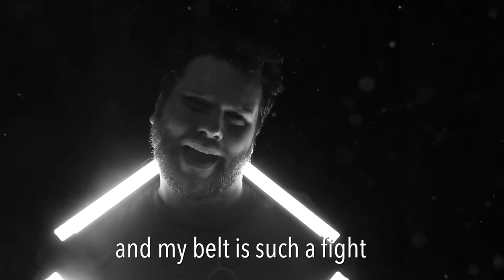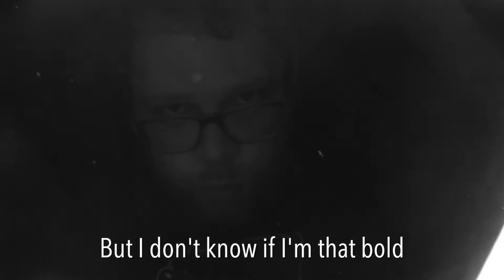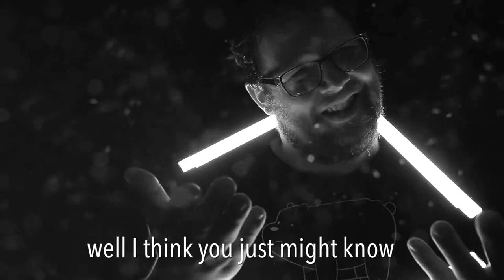Potato Chips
Jamin and Joel Bradley sing a song about potato chips, featuring a beautiful monologue by Matt Shott.